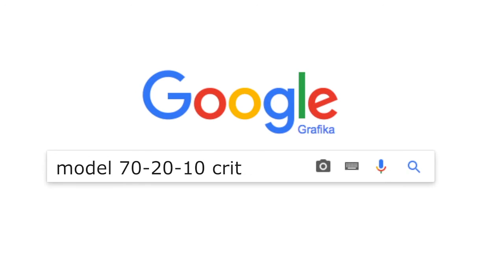Myślenie krytyczne w pracy menedżera - szkolenie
szkolenia WSB Poznań